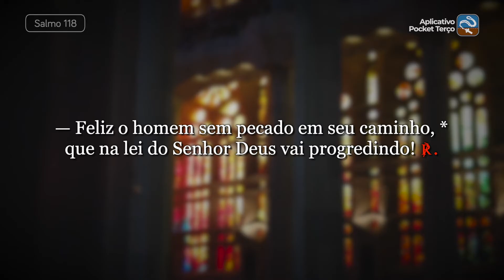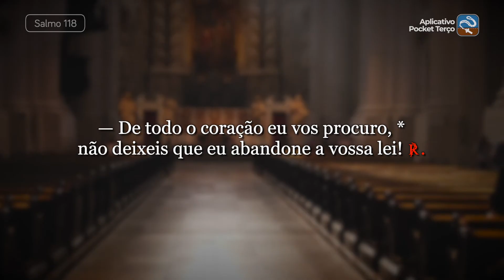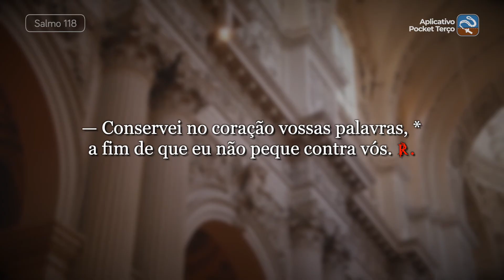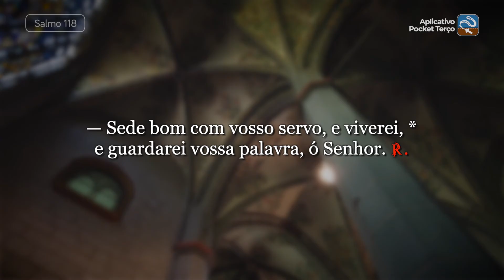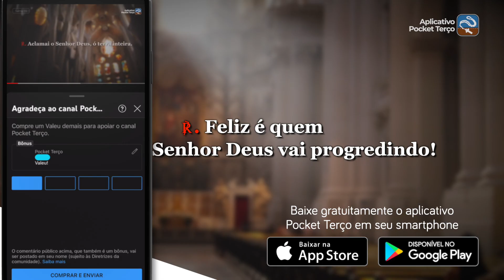Salmo 118 Feliz é quem na lei do Senhor Deus (6ª feira da 32ª Semana do Tempo Comum - Ano II)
℟. Feliz é quem na lei do Senhor Deus vai progredindo!

— Feliz o homem sem pecado em seu caminho, *
que na lei do Senhor Deus vai progredindo! ℟.

— Feliz o homem que observa seus preceitos, *
e de todo o coração procura a Deus! ℟.

— De todo o coração eu vos procuro, *
não deixeis que eu abandone a vossa lei! ℟.

— Conservei no coração vossas palavras, *
a fim de que eu não peque contra vós. ℟.

— Sede bom com vosso servo, e viverei, *
e guardarei vossa palavra, ó Senhor. ℟.

— Abri meus olhos, e então contemplarei *
as maravilhas que encerra a vossa lei! ℟.